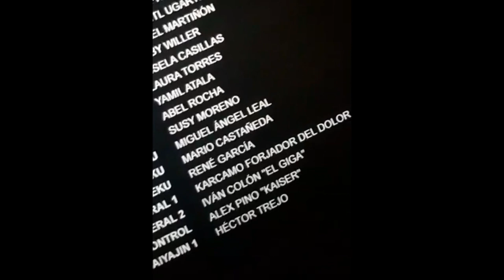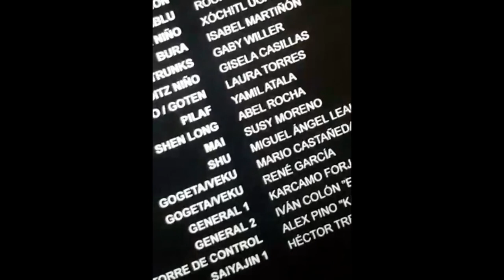My voice is in the movie - Dragon Ball Super Broly Review NO SPOILERS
I have been honored of having one line of dialog as "General 1" and I have been inmortalized in the movie dragonballsuperbroly as the first dubbing voice actor / slash Panamanian prowrestler 💪 participating in a dragonball project ! Its a small part but a big step for the FORGER OF PAIN!
Checkout my none spoler review!!!